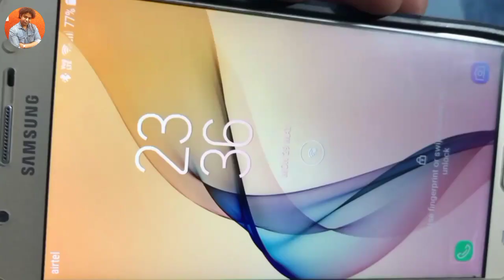Google की 15 GB मुफ्त स्टोरेज का उपयोग कीजिए !!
Google की 15 जीबी मुफ्त स्टोरेज का उपयोग कीजिए !!

Google स्टोरेज सेवा का उपयोग करने के लिए, आपको सबसे पहले एक Google खाता बनाना होगा |

Google Drive ऐप या वेबसाइट का उपयोग करके अपनी फ़ाइलें अपलोड करनी होगी।

1. अपने डॉक्यूमेंट्स, फ़ोटोज़, और वीडियोज़ को Google Drive में सहेजें: आप अपने      विभिन्न फ़ाइलों को Google Drive में अपलोड कर सकते हैं और उन्हें आसानी से साझा कर सकते हैं। यह आपको सुरक्षित रखेगा और अपनी फ़ाइलों तक आसानी से पहुंचने की सुविधा प्रदान करेगा।

2 . फ़ोटो और वीडियो बैकअप करें: Google Photos के माध्यम से, आप अपने फ़ोटो और वीडियो को बैकअप कर सकते हैं और अपने डिवाइस के अलावा अन्य उपकरणों पर उन्हें देख सकते हैं।

3 . दस्तावेज़ और साझा करें: Google Docs, Sheets, और Slides का उपयोग करके आप दस्तावेज़ों को ऑनलाइन बना सकते हैं, संपादित कर सकते हैं, और दूसरों के साथ साझा कर सकते हैं। यह आपको टीम के साथ काम करने और दस्तावेज़ों को संगठित रखने में मदद करेगा।

4 . Gmail अटैचमेंट्स साझा करें: जब आप ईमेल के माध्यम से किसी को फ़ाइल भेजते है |

mobile acessories :

2 miter data cable best =